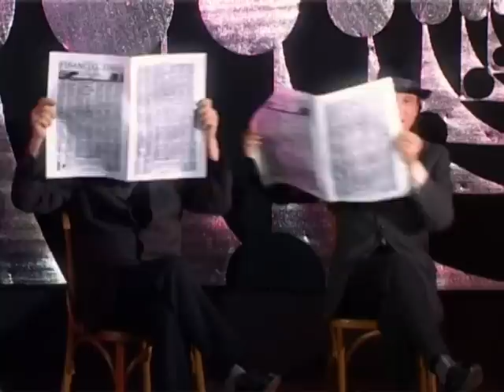Суворы тата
Выканаўца: Сьвятлана Зелянкоўская
Супольны музычны праект "Такога няма нідзе"
Калі ласка, падтрымайце музыкаў - купіце кружалку!